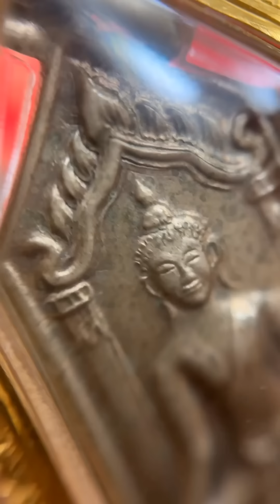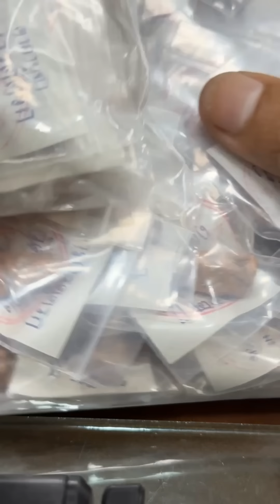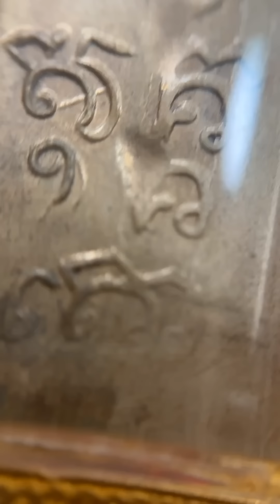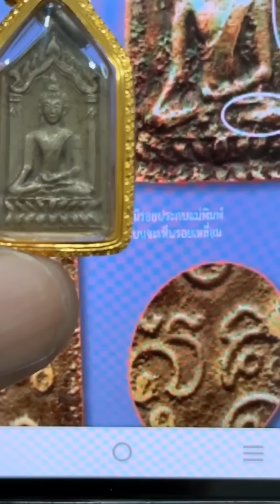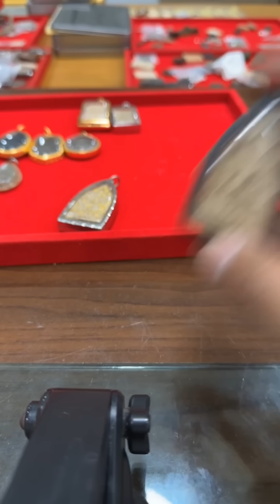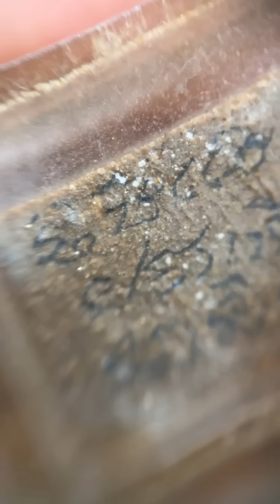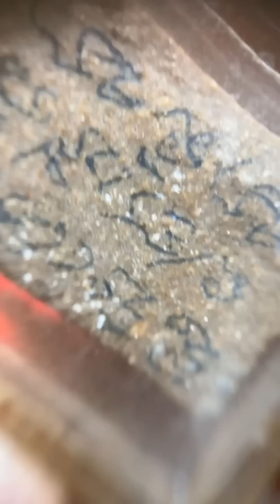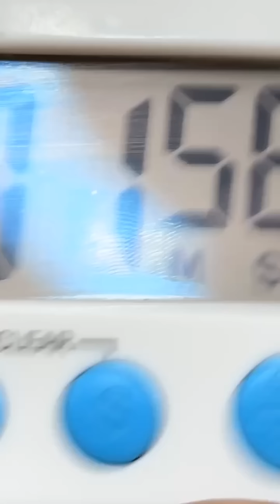เล่นพระมา20ปี เพิ่งเคยเจอพระในตำนาน